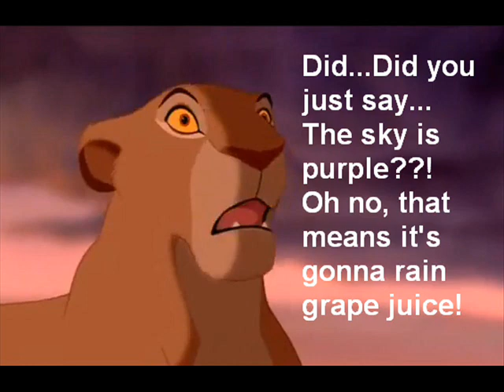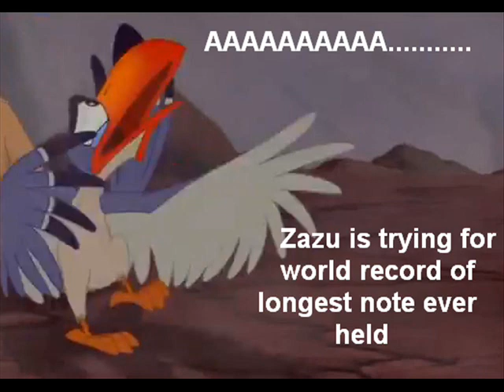The Lion King - More Funny Pictures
Yes, indeed, I made another Lion King video for you all to enjoy... WITH FUNNY PICTURES!!! YAYAYAYAYAYAY! Haha. Anyway, hope you enjoy. I've been collecting these pictures for a while to make this.